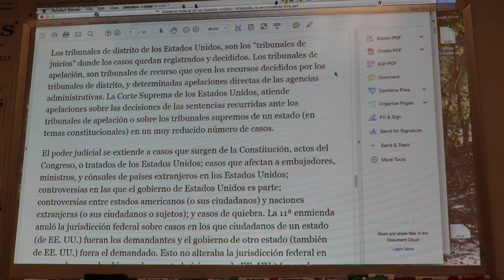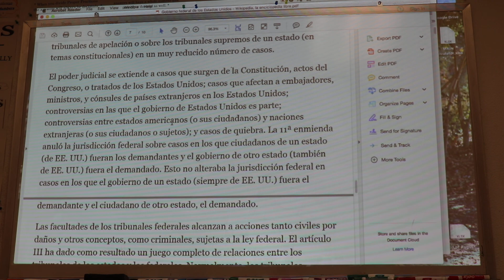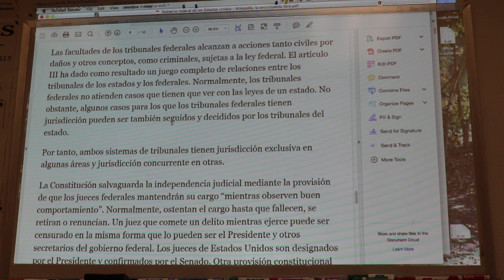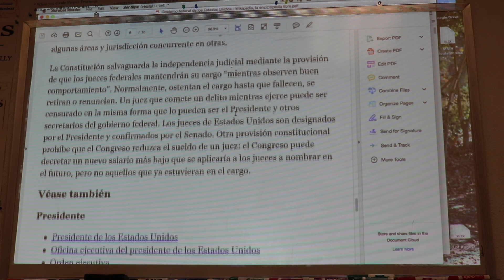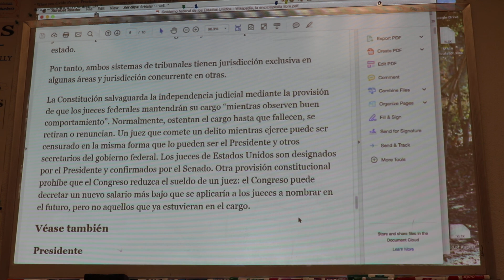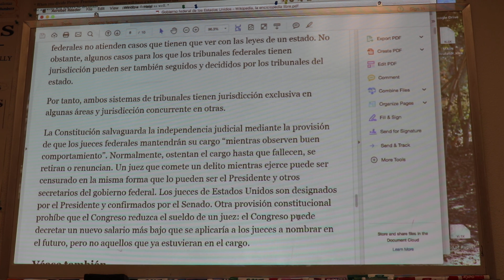El Gobierno Federal de los Estados Unidos Parte 14